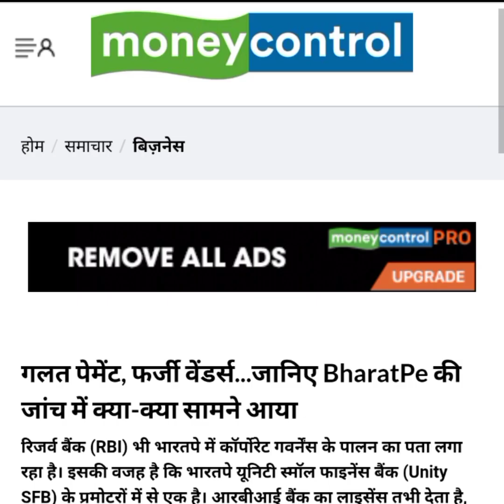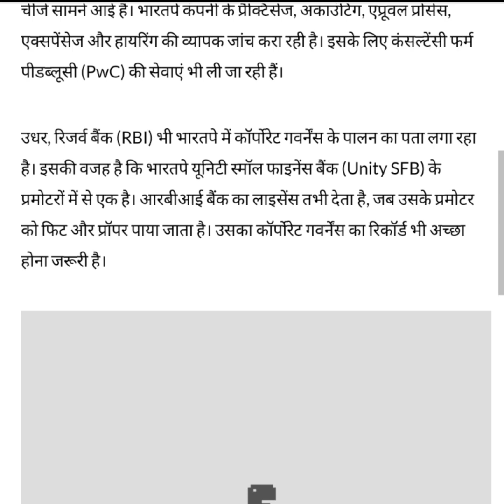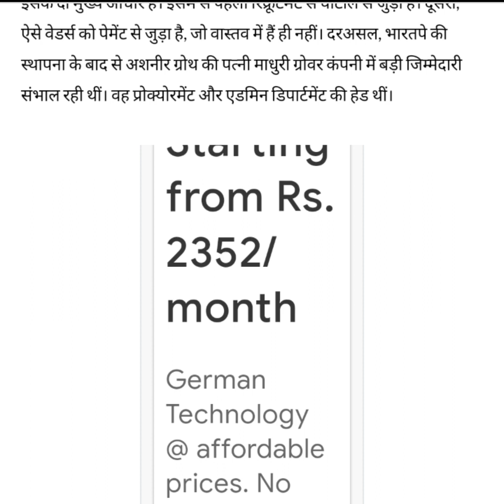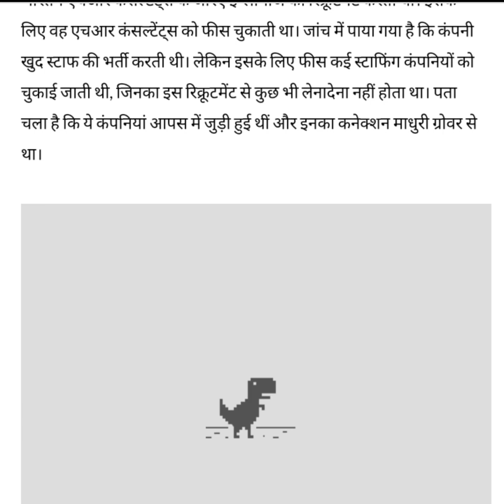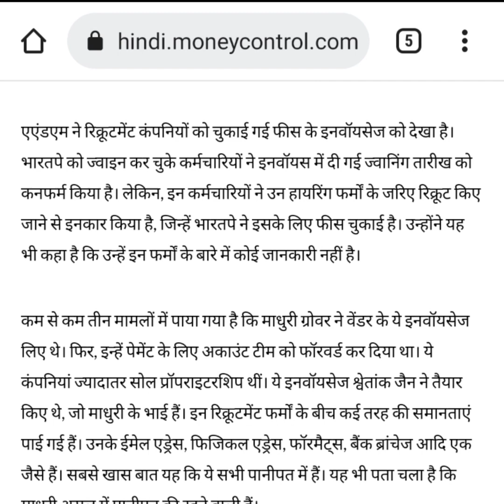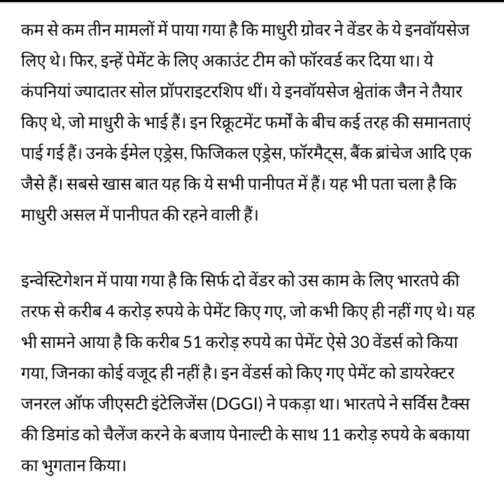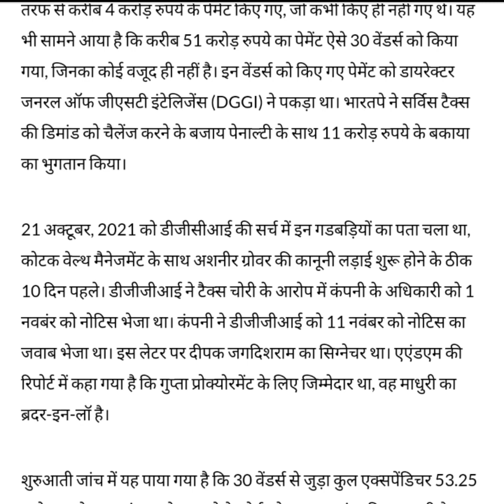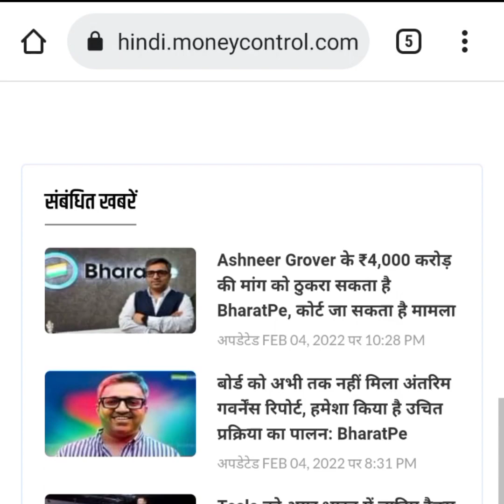कर्म करो काण्ड नहीं😡| Inside Story of Ashneer Grover Controversy | What is BharatPe Controversy?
SettlementGuru